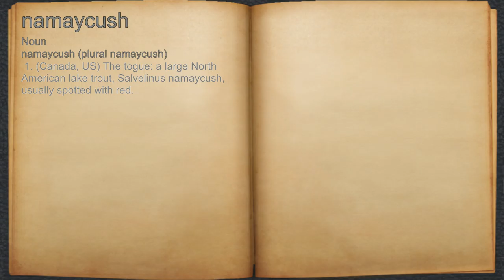What does namaycush mean?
A spoken definition of namaycush.

Intro Sound:
Typewriter - Tamskp